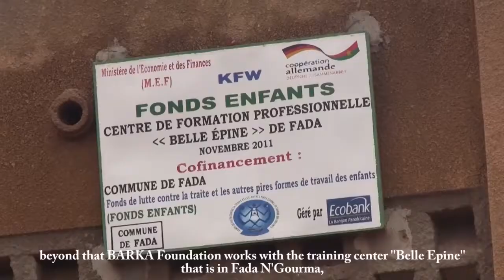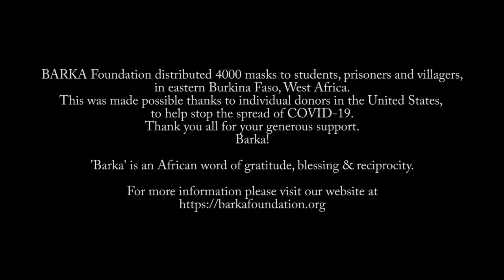Production of Masks Made from Locally Grown Cotton in Burkina Faso to Fight Against COVID-19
When COVID-19 hit Burkina Faso, its weak health infrastructure was brought to its knees. A national mask mandate was decreed, but citizens had no masks. In this short film, Koidima Boukari, the CEO of Belle Epine, a local Burkinabè collective of tailors, talks about this collaborative action and takes us in to his atelier to show us how these masks are being made with locally grown cotton in the traditional cloth known as Faso Dan Fani.